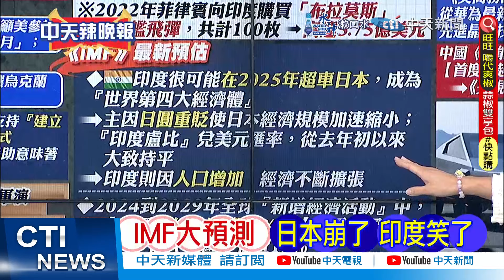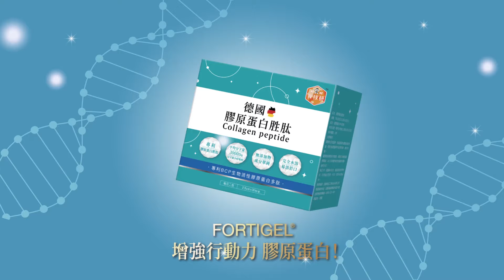【麥玉潔辣晚報】印媒緊盯馬爾地夫議會選舉 西方趁機炒作這事｜這國大選 牽動中印地緣戰@中天新聞CtiNews 精華版